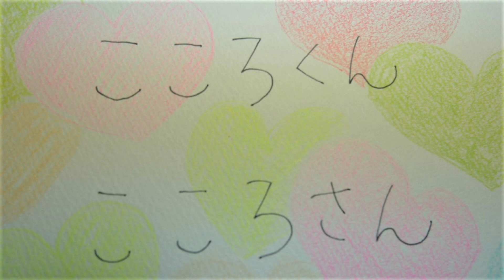こころくん・こころさん(cover） つかこうへい作詞・南こうせつ作曲・松山祐士編曲 Mr.&Ms. Heart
こころくん・こころさん(cover）　つかこうへい作詞・南こうせつ作曲・松山祐士編曲

こころ ころころ こころ ころ
こころくんってなんだろう
にこにこえがおがでるときは
こころくんが はずんでる
こころくんが はじけてる
きらきら まぶしい おひさまのひかり

こころさんってなんだろう
ほろほろなみだがでるときは
こころさんが かなしくて
こころさんが べそかいて
しとしと つめたい あめのあさ

こころのなかをのぞいてみれば
よろこび かなしみ びっくりしゃっくり
いろんなものがつまってる
にこにこぷんぷん にこぷんぷん
ぽかぽか あしたはてんきに なあれ

こころくうん
こころさあん
あなたは どこにいるのでしょう

ソプラノ・間庭小枝　伴奏・吉田明香音
Soprano/Sae Maniwa   Piano/Akane Yoshida

簡易伴奏による　あたらしいこどものうた　より

Sae Maniwa